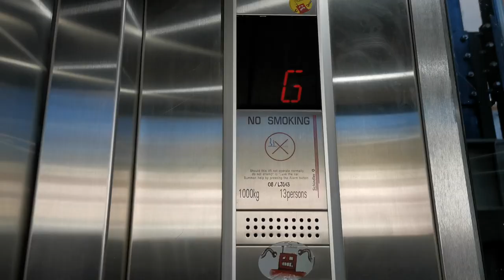Does the TikTok egg-cracking hack actually work?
Darren Simpson tests out an egg-cracking hack he found on TikTok.